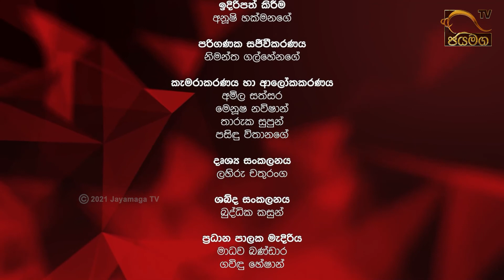The Challenge Sri Lanka I Wasantha Alwis I 09.12.2021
ගෑස් අර්බුදයේ සැබෑ වගකිවයුත්තන් කවුද?
කැඳවුම්කරු - මහජන යුතුකම් කේනද්‍රය
The Challenge Sri Lanka I 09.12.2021

The Challenge Sri Lanka is a current affairs discussion programme focusing on the challenges faced by the Sri Lankans on a day-to-day basis. The programme airs on Jayamaga TV - PEO TV channel no. 94 on every Thursday from 8.00pm to 9.00pm as a live telecast.

The programme features a guest from the related industry or topic, and will be questioned by the host to receive true and open views. It suggests the guests to present the problems they identify and bring out a solution in eradicating the same.